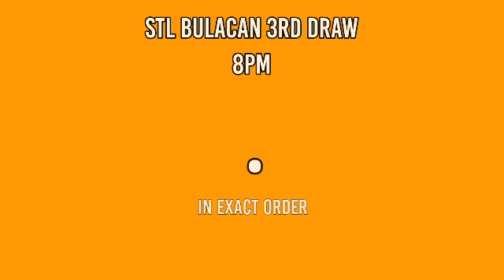1ST DRAW, STL BULACAN 11AM RESULT TODAY May 24, 2022 MORNING DRAW RESULT PHILIPPINES